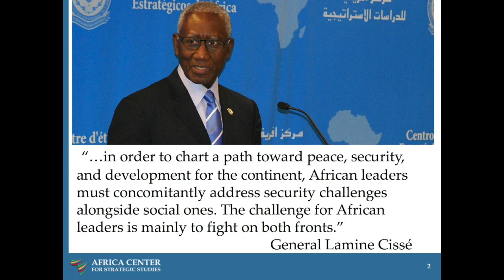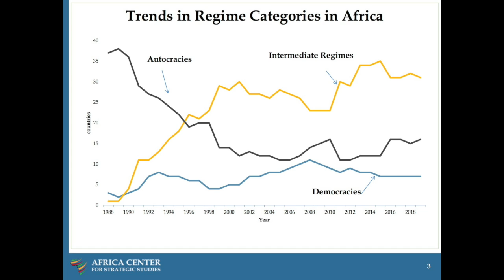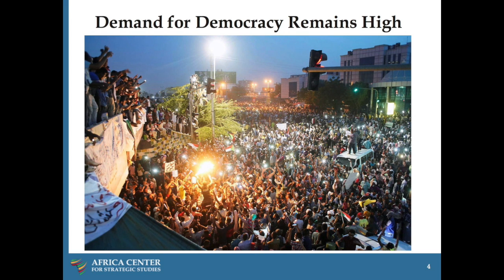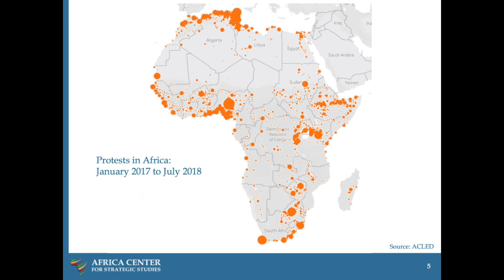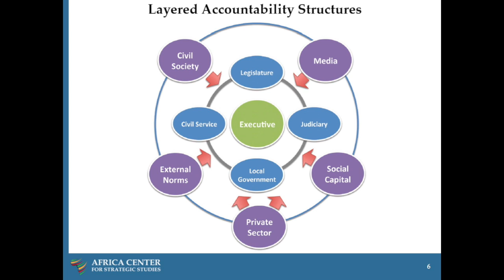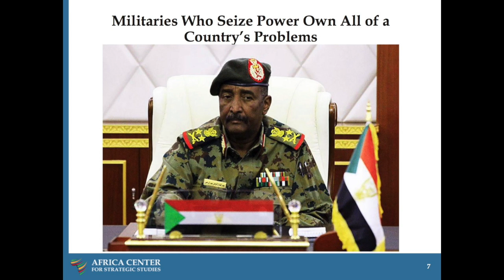Democratization Trends in Africa: Protests, Crackdowns, and Breakthroughs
African citizens want democracy. Yet they recognize there is still much progress to be made, varying significantly by country. Africa Research Director Joseph Siegle looks at the prospects and trends of democratization across Africa. Africa has seen a decline in the number of authoritarian regimes since the 1980s, and yet the number of democracies has not increase commensurately. The result is a large number of governments in an intermediate "democratizing" stage.

Why does this matter for security? Because there is a strong link between governance and security. 10 of the 12 ongoing armed conflicts in Africa are happening in autocratic countries, and 90% of Africa's huge displaced population are from autocracies.

If you found this video useful, please let us know by clicking "Like".